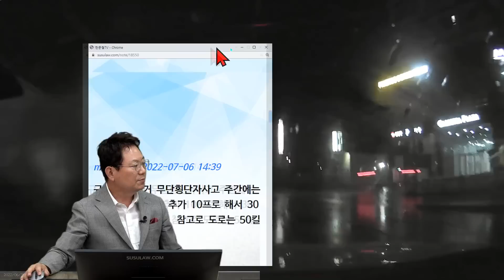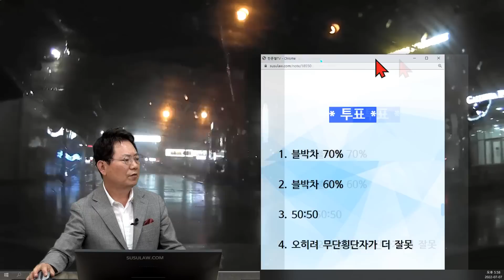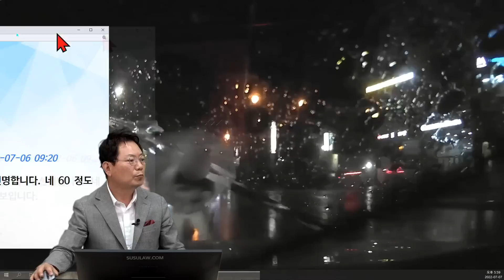16341회. 비오는날 밤 무단횡단보행자와 사고 났습니다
방송에 소개된 드림아이 블랙박스 링크 →
33593,
220707 (목) 오후 생방송

어두운 밤, 비가 조금 내리는 데
왕복 2차로 도로에서 우산을 들고 무단횡단하는 보행자와 사고

경찰에서는 블박차를 가해자

보험사는 블박차 70%라고 하는데

한문철 변호사    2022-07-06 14:29
질문자는 몇 미터 앞에서 무단횡단자 처음 발견하셨나요?

그 순간 캡처해서 올려주세요.

보험사는 무단횡단자 과실 30%라고 하나요?

질문자는 무단횡단자 과실 몇 %라고 생각하시나요?

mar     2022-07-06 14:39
규정집에 의거 무단횡단자사고 주간에는 20프로 야간에는 추가 10프로 해서 30프로 라고 합니다.  참고로 도로는 50킬로 도로입니다.

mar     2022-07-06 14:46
제가 아쉬운 부분도 있지만 이 사고에 있어서 제가 가해자가 되는 것 만큼은 억울해서요. 한문철 변호사님은 냉철한 판단 부탁드립니다.

한문철 변호사    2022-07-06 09:06
앞유리 썬팅 50% 맞나요?

그렇다면 비 오는 밤이었어도 블박영상보다는 눈에 보이는게 더 밝았을 듯한데 어떤가요?

눈에 보이는 게 100이면 블박영상 밝기는 60 정도 될까요?

만일 눈에 보이는 게 블박영상과 비슷하다면 썬팅은 30% 정도일 듯한데 썬팅 몇 %인지 확인해 보세요.

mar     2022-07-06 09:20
제가 본 게 더 선명합니다. 네 60 정도 되어 보입니다.

보험사는 블박차 70% 라고하는데

* 투표

1. 블박차 70% (2%)

2. 블박차 60% (2%)

3. 50:50 (6%)

4. 오히려 무단횡단자가 더 잘못 (90%)

* 의견

무단횡단자가 더 잘못이려면
차량 녹색 신호, 보행자가 횡단보도 빨간불에 무단횡단 했어야 보행자 과실 60% 정도

이번 사고는,
보행자 과실 30-40% 라는 의견
게다가 하얀 바지

썬팅 50% 라는데 블박 영상은 왜 이리 어두울까요?

블박이 어둡거나 썬팅이 50%가 아닐것임

실질적으로 운전자 눈에는 이보다 잘 보였습니다

법원에가면 보행자 과실 30-40% 사이

이번 사고는 블랙박스 자체가 어둡습니다

어제 밤 촬영한 한문철 변호사 차량 블랙박스 영상 소개

썬팅은 밝게 !!!

쭌